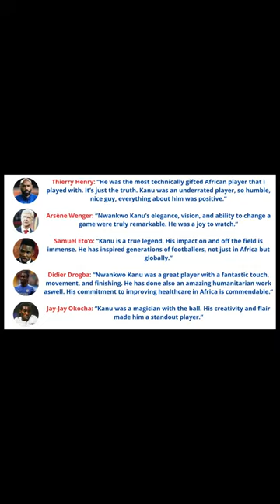Nwankwo Kanu: The Story of Africa’s Football Maestro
Dive into the legacy of Nwankwo Kanu, celebrated as one of Africa's finest soccer talents! From insights of Thierry Henry, Arsène Wenger, Samuel Eto’o, Didier Drogba, and Jay-Jay Okocha to his illustrious career highlights, witness the magic of Kanu's journey. Explore his triumphs in Europe, including UEFA Champions League glory, Premier League titles, and FA Cups. Witness how he led Nigeria to Olympic gold and U17 World Cup victory, making history for African football. Join Twiza Nkosi as we celebrate the legacy of this extraordinary player.

NwankwoKanu AfricanFootballLegend Nigeria SuperEagles UCL EPL Arsenal Ajax Portsmouth OlympicGold U17WorldCup JayJayOkocha DidierDrogba SamuelEtoo ThierryHenry ArsèneWenger AfricanKings footballgame Certainly! Here are the relevant hashtags for Nigerian football